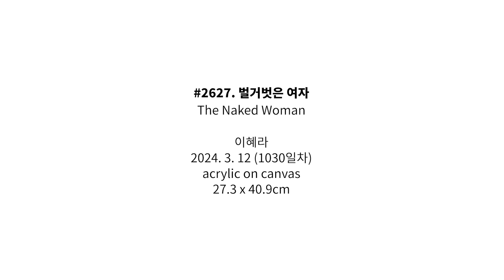#2627. 벌거벗은 여자 (The Naked Woman) | 이혜라 Hyera Lee | 2024